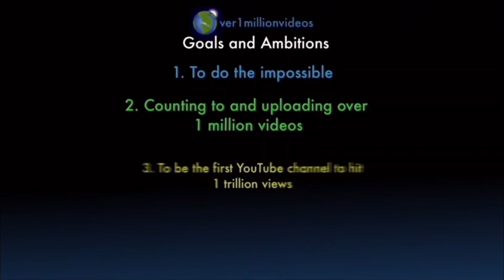Counting to ONE MILLION!!, This is Number 104,568